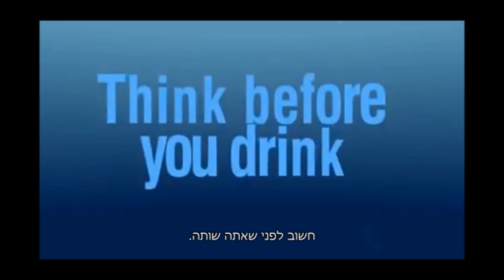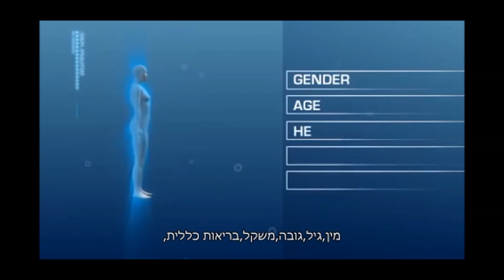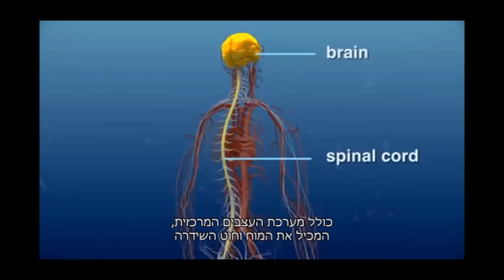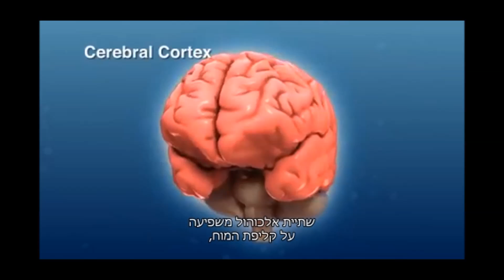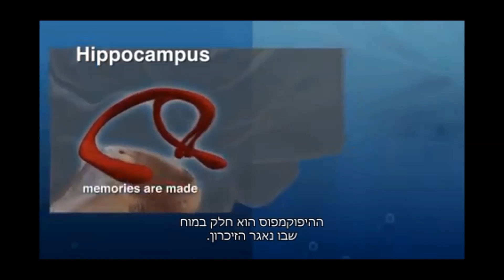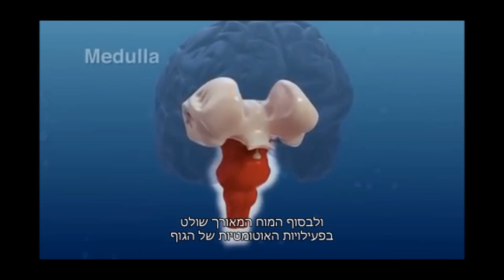האלכוהול והמוח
הסבר על האפקט של האלכוהול על המוח והנזקים שזה עלול לגרום במידה ונפריז בכמות.סרטון זה מעלה את המודעות לצריכה חכמה יותר של אלכוהול-כי צריך לדעת.